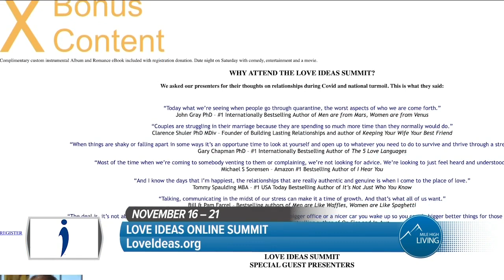Love Ideas Online Summit, November 16-21 // LoveIdeas.org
Join the virtual summit at LoveIdeas.org on November 16-21!